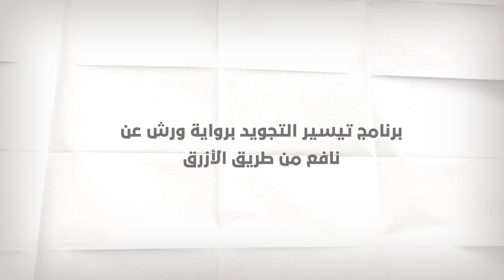تيسير التجويد | الحلقة 9: أحكام الإستعاذة مع البسملة (باللغة الأمازيغية)